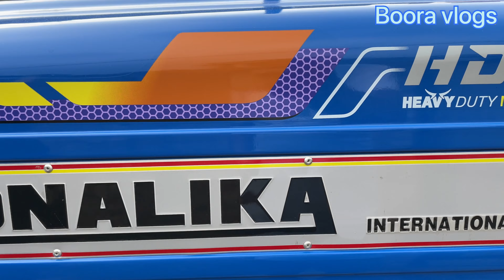New sonalika DI 50 || T20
सोनालिका डीआई 50 आरएक्स 52 एचपी ट्रैक्टर है इसमें 65 लीटर की ईंधन टैंक क्षमता है। इसके अलावा, यह 8 फॉरवर्ड + 2 रिवर्स गियर के साथ उपलब्ध है और 44.2 पीटीओ एचपी का उत्पादन करता है। और सोनालिका डीआई 50 आरएक्स की लिफ्टिंग क्षमता 1600 Kg है।